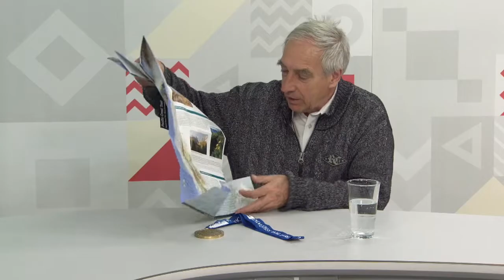Diskusia na tému VOĽNÝ ČAS- Pacifická hrebeňovka za 183 dní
Dominika Zambová- moderátorka
Vladimír Chrapčiak- dôchodca na plný úväzok